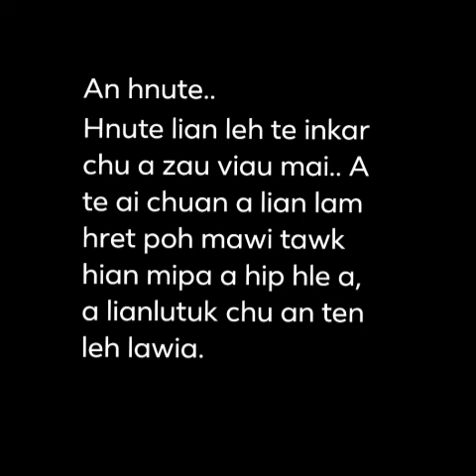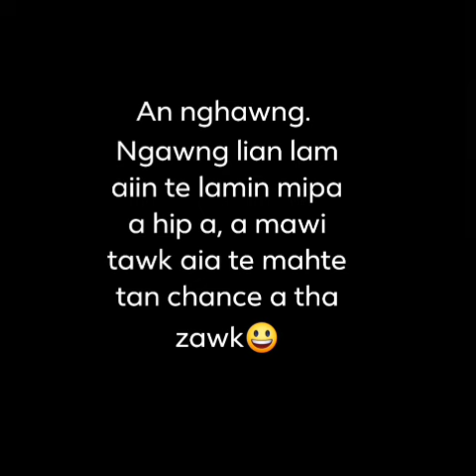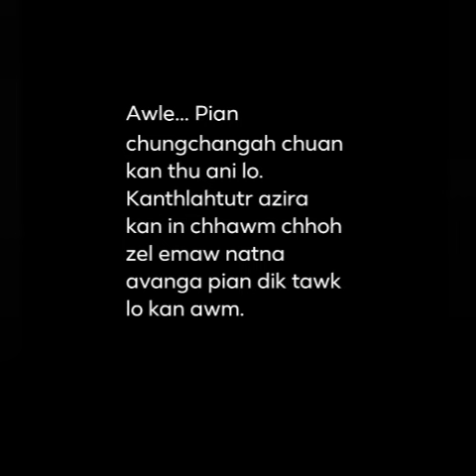Hmeichhe taksa/pian; mipat'en sexy an tih chu🙂🙂🙂